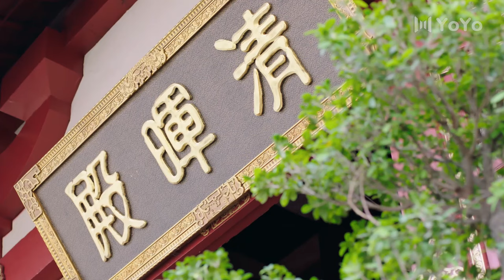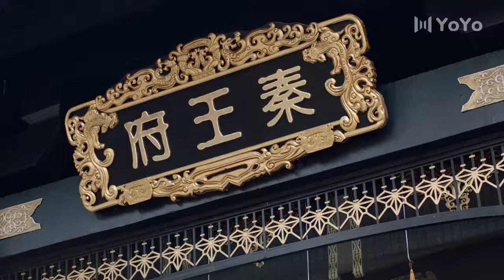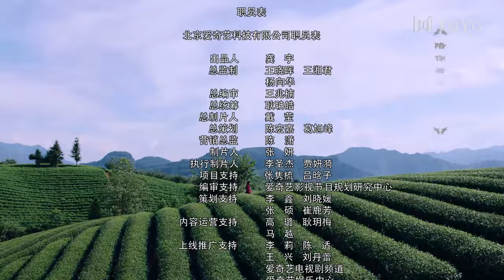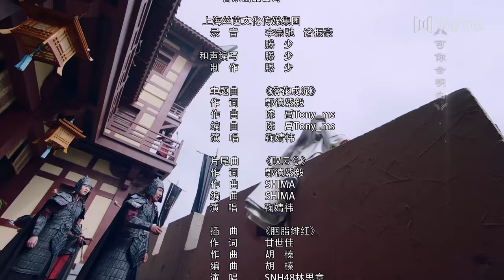【ENGSUB】芸汐传 18 | 张哲瀚鞠婧祎看淡名利江湖，归隐山林 | Legend of Yunxi | 张哲瀚，鞠婧祎，米热，胡兵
剧名▶芸汐传Legend of Yunxi
集数▶48集
演员▶张哲瀚/鞠婧祎/米热/胡兵
            张哲瀚◸代表作：《山河令The Word of Honor》◿
            鞠婧祎◸代表作：《嘉南传Rebirth For You》◿
剧情简介▶韩芸汐身为太医之女，自幼丧母，历经各种磨难，依然保持积极向上的乐观心态。芸汐颇有医学天赋，精通传统医术，却因此遭受各种妒忌和排挤。机缘巧合之下，芸汐嫁给了秦王龙非夜，从此陷入波谲云诡的宫廷斗争之中。芸汐凭借高超的医术、睿智的头脑和善良的内心，为朝中大臣破解剧毒，帮助秦王识破内奸，为全国百姓解除鼠疫之祸，成功救治感染怪病的太子。芸汐不仅以医者仁心的态度深受百姓爱戴，而且协助秦王打破了各种祸国殃民的阴谋诡计，平息了楚氏兄妹倒行逆施的动乱。经历过一系列人生变故，芸汐的医术更为精湛，而且赢得了秦王的倾心爱慕。两人看淡名利，共同钻研医术，最终离开喧嚣的宫廷，归隐山林，过上了与世无争的幸福生活。